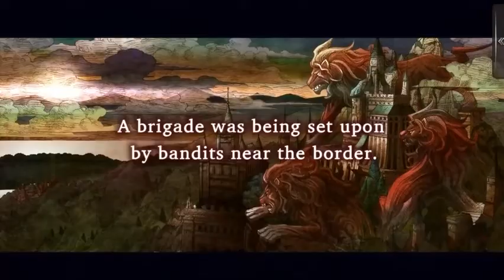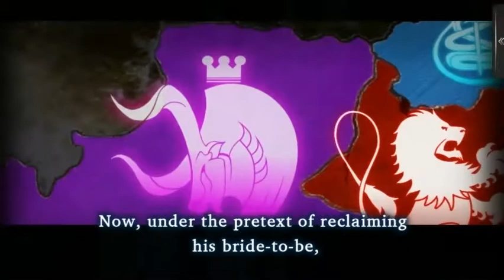War of the Visions: Final Fantasy Brave Exvius - Ch 2 Scene 2 Daunting Task - Battles 01-05